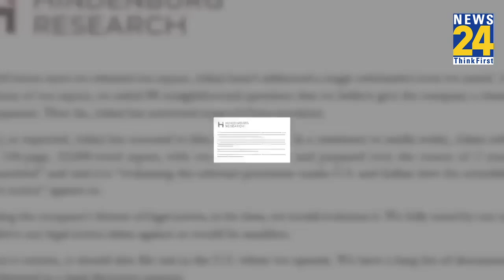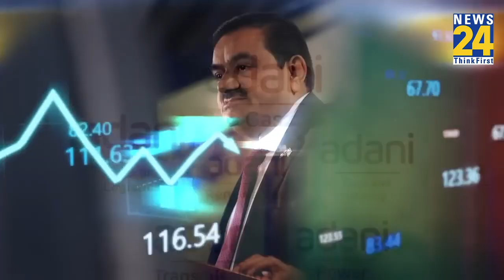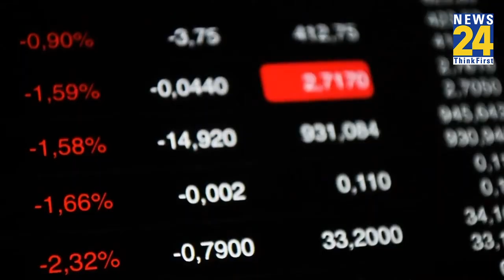Adani पर सवाल के बीच डूब गए अंबानी!, कैसे गंवाए 10 हजार करोड़